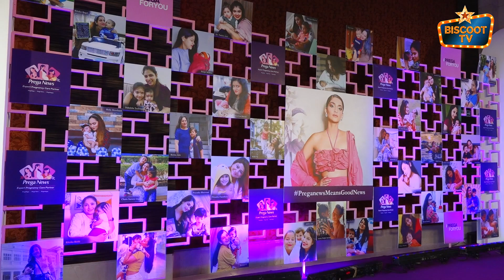SONAM KAPOOR AND MAHI VIJ THE LAUNCH OF EXPERT PREGNANCY CARE SOLUTION RANGE PREGA FOR YOU